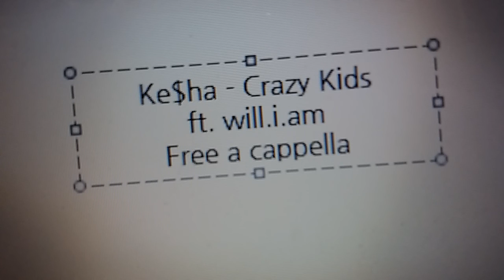Ke$ha - Crazy Kids ft. will.i.am Free a cappella フリーアカペラ